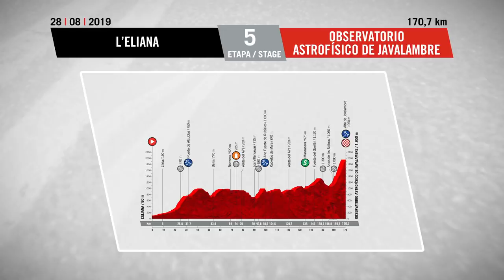Vuelta a España 2019 Stage 5 Highlights: Javalambre Observatory Summit Finish | GCN Racing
Stage 5 of the Vuelta a España marked the first summit finish of race.  166kms, heading inland from l’Eliana and finishing at the Javalambre Observatory.  The final climb was 12kms long at 7.3%, but with the final 8kms averaging almost 10%, and finishing at 1929m above sea level, this would be a true test for any rider hoping to win the overall classification.  This isn’t a livestream but it's the only highlights you need.